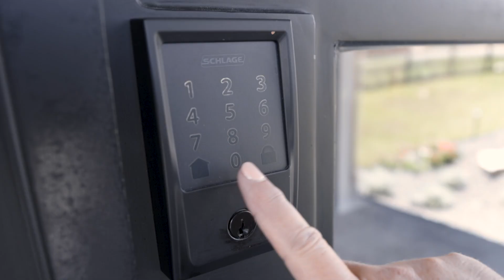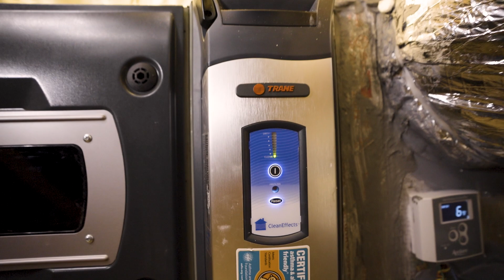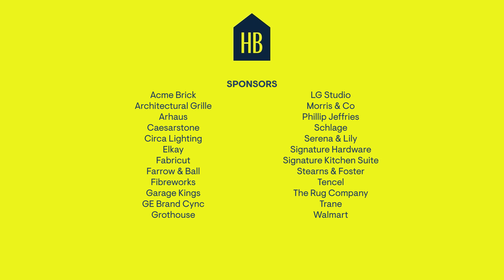Building A Craftsman-Style Texas Farmhouse by Agave Custom Homes I HB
We teamed up with Tyler O’Brien of Agave Custom Homes, who was just insane enough to help us on our journey and set about proving that building a dream home in a pandemic is possible. O’Brien’s plan was to build a single-story, Craftsman-inspired farmhouse with two separate wings and an expansive outdoor area. The design is meant to be connected to the landscape, where livestock roams freely on a 30-acre nature preserve.